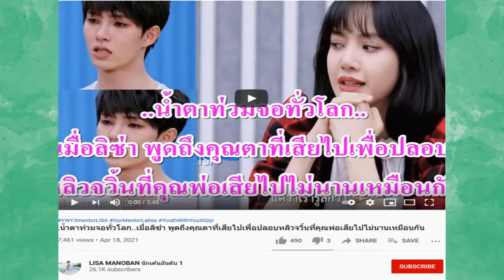ลิซ่า เล่าความอัดอั้น ถึงเหตุการณ์ที่ คุณตาเสียชีวิตในวันเกิดตัวเอง | LISA Blackpink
ถือเป็น1สูญเสียของชีวิต ไอดอลสาว ลิซ่า BLACKPINK ในช่วงปีนี้เลยทีเดียว กับการสูญเสียคุณตา บุญเลื่อน มโนบาล อายุ 92 ปี อดีตครูใหญ่ ผู้ที่เลี้ยงดูเธอมาตั้งแต่เด็ก ซึ่งมีพิธีพระราชทานเพลิงศพไปเมื่อวันที่ 31 มีนาคม ที่ผ่านมา ซึ่งวันที่คุณตาเสียชีวิตนั้นยังเป็นวันคล้ายวันเกิดอายุครบ 24 ปีของลิซ่าด้วย

 อย่างไรก็ตามเพราะภาวะการแพร่ระบาดของไวรัสโควิด-19ทำให้ลิซ่าไม่สามารถเดินทางมาร่วมงานศพและส่งคุณตาเป็นครั้งสุดท้ายได้ แม้ญาติๆจะเปิดเผยว่าลิซ่าเสียใจกับความสูญเสียครั้งนี้มาก แต่ลิซ่าก็ไม่เคยโพสต์ถึงเรื่องนี้ผ่านทางแอคเค้าท์โซเชียลมีเดียใดๆเลยยังคงเดินหน้าทำงานเป็นปกติ

กระทั่ง ใน EP.ล่าสุด ของรายการ YouthWithYou3 ลิซ่าก็มีโอกาสได้พูดถึงเรื่องนี้ด้วยน้ำเสียงสั่นเครือเป็นครั้งแรก ในการเป็นคอมเมนต์เตเตอร์ ให้คำปรึกษา 1 ในผู้เข้าแข่งขันที่กำลังเสียใจกับการสูญเสียคุณพ่อไปไม่มีวันกลับในระหว่างที่ตัวเขาเข้าร่วมแข่งขันในรายการนี้

โดยลิซ่าปลอบหนุ่มรายนี้พร้อมหยิบยกประสบการณ์ตรงของตัวเองมาเล่าให้ฟังว่า

 เมื่อเร็วๆนี้เธฮก็เพิ่งสูญเสียคุณตาไปในวันเกิดของเธอเช่นกัน ซึ่งเธอก็ทำอะไรไม่ได้แม้กระทั่งไปพบหน้าท่านเป็นครั้งสุดท้าย เธอเจอกับคุณตาครั้งสุดท้าย ก็ตั้งแต่ที่ท่านและคุณยายไปดูคอนเสิร์ตที่เธอและเพื่อนๆไปแสดงที่ประเทศไทยเท่านั้น แต่ถึงจะเป็นแบบนั้น ลิซ่าก็เชื่อว่าคุณตาจะอยู่กับเธอเสมอ พร้อมปลอบหนุ่มผู้เข้าแข่งขันว่า คุณพ่อของคุณ ก็จะอยู่กับคุณเสมอเช่นกัน

เครดิตแหล่งข้อมูล : รายการ

Hello Everyone,
Today I want to talk about ลิซ่า เล่าความอัดอั้น ถึงเหตุการณ์ที่ คุณตาเสียชีวิตในวันเกิดตัวเอง | LISA Blackpink

Sbb Daily